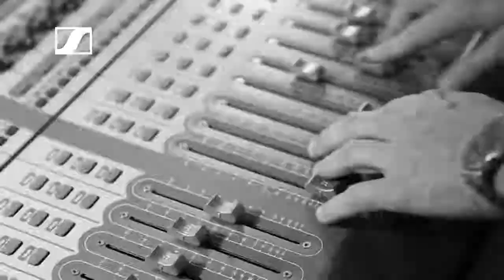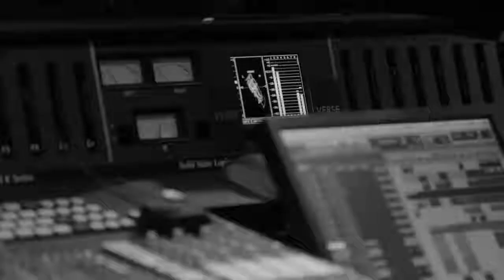PRO TALK | Manny Marroquin - Part 4 of 5 | Sennheiser India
Manny Marroquin has mixed music for well-known musicians such as John Mayer, Rihanna, The Weeknd, Alicia Keys, 2Pac, Pink, Whitney Houston, and Justin Bieber. But even a successful producer such as Manny still has dreams. In future, he would love to work with Radiohead and he wishes that he could have had the chance to mix music for Prince. But no matter whose music he mixes or produces, he always makes it the best he can.

Category
Science & Technology